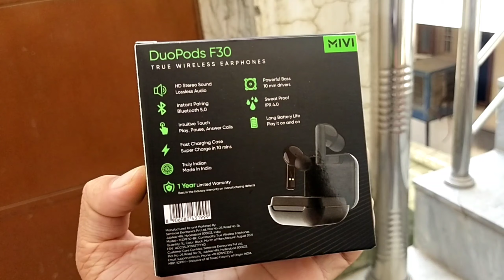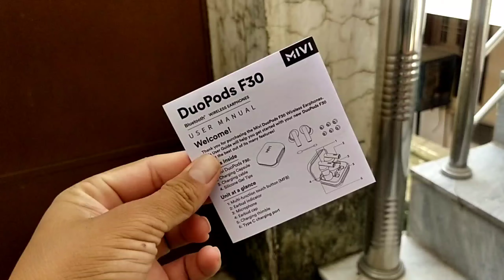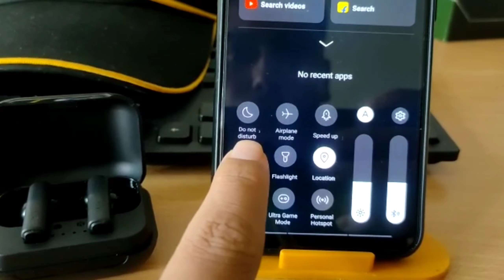Mivi Duopods F30 Advantage and Disadvantage | 42 Hours Battery | Don't buy